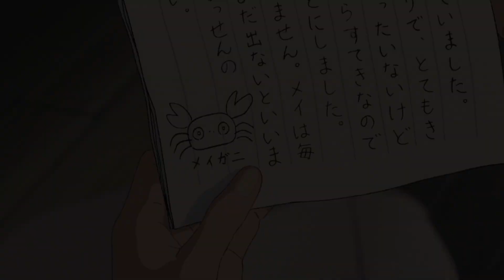Totoro and Chihiro: The movie canon review